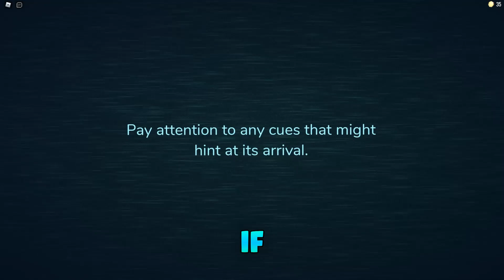DOORS (OCTOBER) CODES *UPDATE!* ALL NEW ROBLOX DOORS CODES!